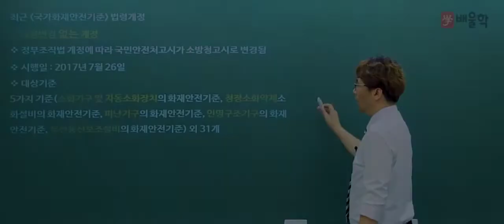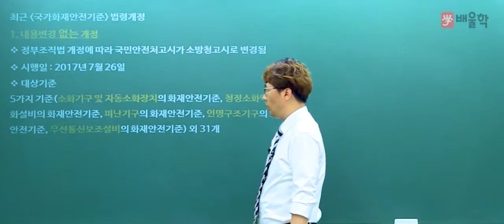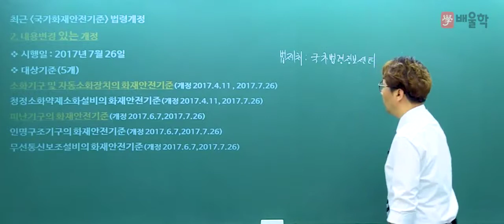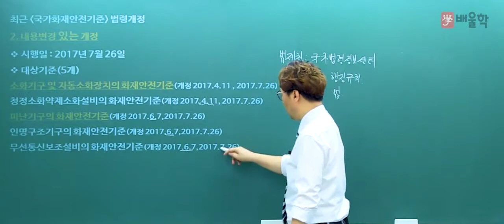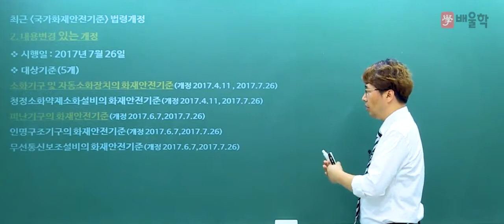[소방시설관리사] 화재안전기준 및 소방관련법령 OT/ 법령개정 안내 - 김상현 기술사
[화재안전기준 및 소방관련법령]
배울학 김상현기술사의 강의
소방분야 상위 1%의 자격증, 소방시설관리사의 모든 것!
국가전문자격증 소방시설관리사
시험과목, 시험일정부터 합격하는 공부법까지!

필기 1차, 실기 2차
배울학 김상현기술사와 함께 한 번에 합격하세요!

소방시설관리사, 소방, 소방설비기사, 소방설비산업기사, 화재안전기준, 소방관리사, 소방시설관리사연봉, 소방시설관리사응시자격, 소방자격증, 소방관리사자격증, 소방기사자격증, 소방기술사연봉, 소방관련자격증, 소방시설관리사2차, 소방시설관리사인강, 소방시설관리사시험일정, 소방관리사연봉, 소방시설관리사자격, 소방시설관리사1차, 소방시설관리사합격률, 소방시설관리사난이도, 국가화재안전기준해설서, 소방시설관리사2차실기시험문제, 소방시설관리사교재, 소방시설관리사시험, 소방시설관리사합격수기, 소방시설관리사과목